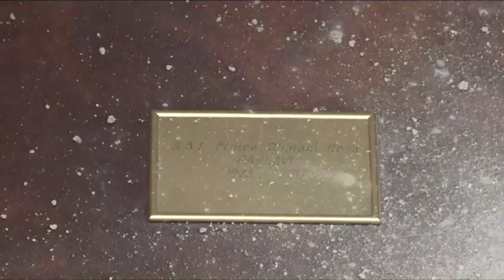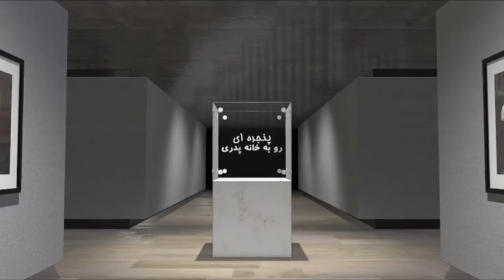پنجره ای رو به خانه پدری چهارشنبه ۲۷ اردیبهشت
در این شماره از برنامه پنجره ای رو به خانه پدری و در ارتباط با ممنوعیت پخش صدای استاد شجریان و دیگر اساتید موسیقی توسط علم الهدی امام جمعه مشهد، به دیدن فیلمی از دیدار آستان قدس رضوی ابراهیم رئيسی و امیر تتلو خواننده رپ خواهیم نشست. سپس در ادامه ویژه برنامه انتخابات همراه با شما خوبان به گفتگو با میهمان گرامی برنامه جناب آقای دکتر محسن سازگارا می نشینیم و نظر ایشان را در این باره جویا خواهیم شد. همچنین در میان برنامه از شما دعوت میکنیم به دیدن فیلمی از مراسم خاکسپاری والاحضرت شاهپور غلامرضا پهلوی بنشینید. با ما همراه باشيد و پنجره اي رو به خانه پدري را با دوستان و آشنايان خود به اشتراك بگذاريد. منتظر شنيدن نظرات شما پيرامون موضوعات مطرح شده در اين برنامه هستيم.